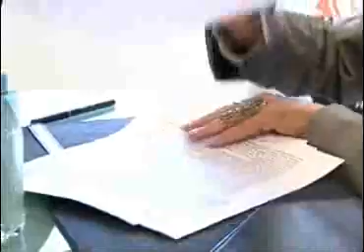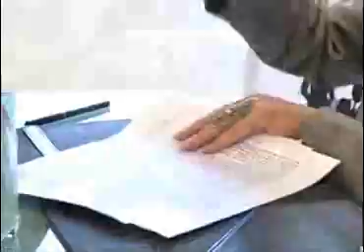Firman Convenio UDA e ISSSTE para brindar descuentos a derechohabientes